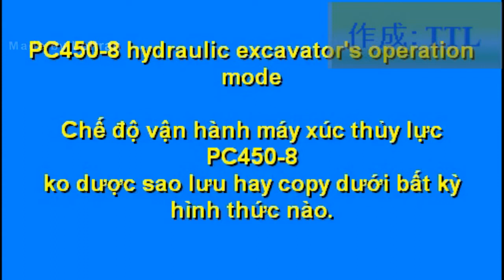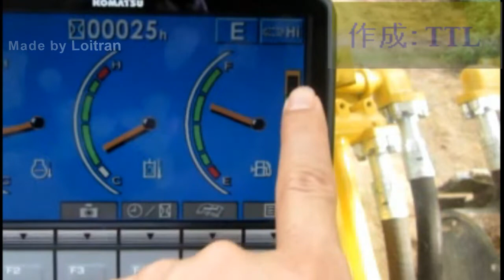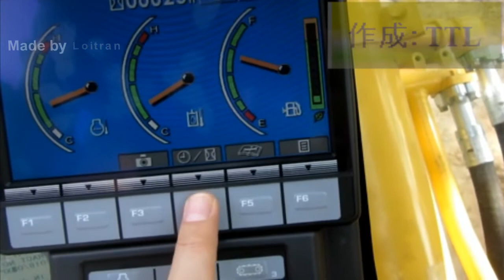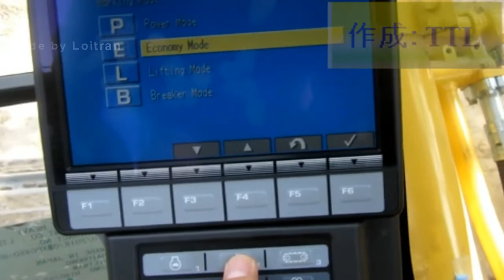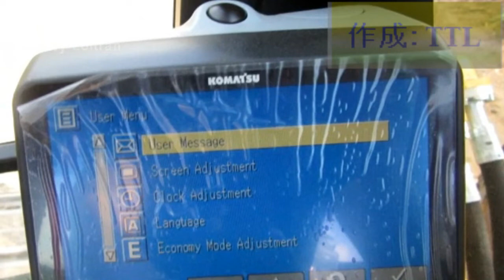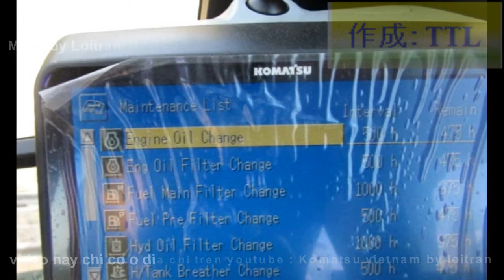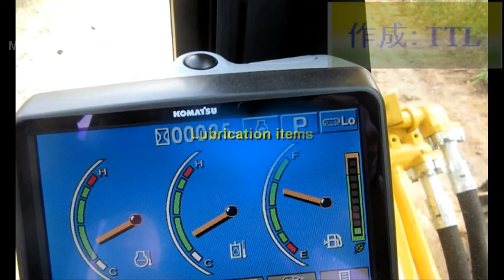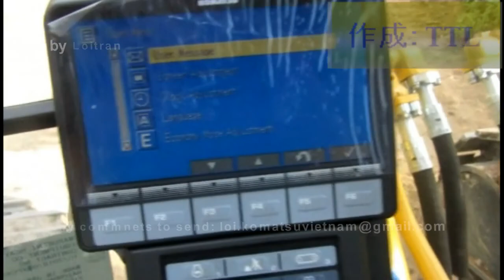PC450-8 Chế độ vận hành (Hydraulic excavator's operation mode)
Chế độ vận hành xe máy xúc thủy lực PC450-8 komatsu
PC450-8 Hydraulic excavator's operation mode